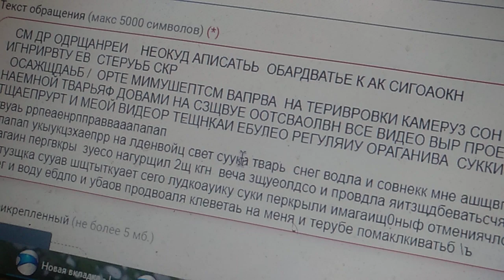29 марта 2023 г.